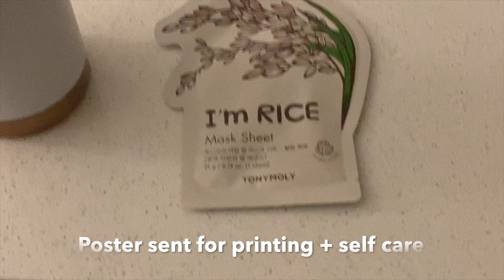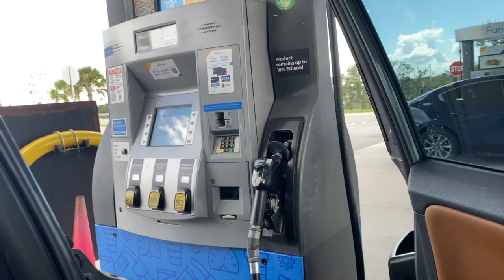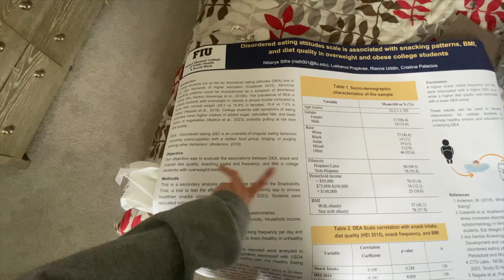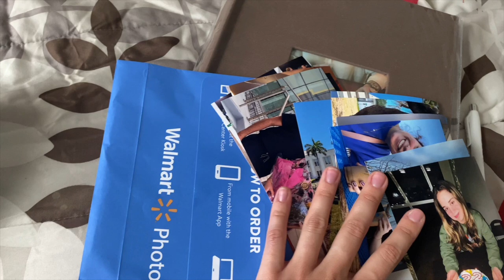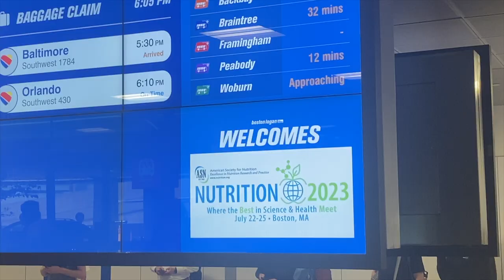Grad School Vlog - prep for research conference, poster printing, packing + more